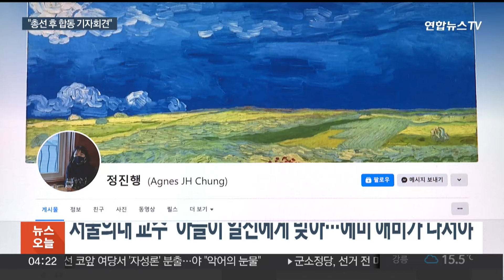의정 갈등 장기화…의료계, 총선 이후 입장 낼듯 / 연합뉴스TV (YonhapnewsTV)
의정 갈등 장기화…의료계, 총선 이후 입장 낼듯

[앵커]

의정 갈등의 실마리가 좀처럼 풀리지 않고 있는 가운데, 의료계 내부 후폭풍까지 이어지고 있습니다.

이런 가운데 대한의사협회 비상대책위원회는 앞으로의 대책 논의에 나섰습니다.

[기자]

정부와 전공의 간 만남이 빈 손으로 끝난 뒤 처음 열린 의협 비대위 회의.

세 시간 가량 진행된 비대위 회의에서는 윤석열 대통령과 박단 대한전공의협의회 비대위원장의 면담 내용을 공유하고 앞으로의 방향을 논의했습니다.

[김성근/의협 비대위 언론홍보위원장] "대통령실에서 요청한 건 전공의들의 목소리를 직접 들어보고 싶다였고요. 만남의 의미는 딱 거기까지라고 생각을 하고요. 거기에 큰 의미를 부여할 필요는 없다고 생각합니다."

의정 회동 이후 의료계 내부에서는 박 비대위원장에 대한 질타가 쏟아지는 등 후폭풍이 계속되고 있습니다.

그러나 의협 비대위는 현 상황을 의료계 갈등이나 분열로 보지는 않는다고 선을 그었습니다.

그러면서 총선 이후인 오는 11일이나 12일쯤 의협 비대위와 전국의대교수협의회, 대한전공의협의회, 의대생 대표 등이 한 목소리로 합동 기자회견을 하겠다고 밝혔습니다.

그런가하면 의대 교수들은 강경 발언에 나서며 전공의들에게 힘을 보탰습니다.

정진행 서울대 의대 교수는 SNS에 "아들이 일진에게 엄청 맞고 왔는데 피투성이 아들만 협상장에 내보낼 순 없다"며 "에미 애비가 나서 일진 부모를 만나 담판 지어야 한다"고 밝혔습니다.

허대석 서울의대 명예교수도 SNS에 전공의들을 '아들'로 비유하며 책임 있는 보호자가 나서야 한다는 취지의 글을 올렸습니다.

한편 조규홍 보건복지부 장관은 중앙사고수습본부 회의를 열고 "중증·응급환자가 골든타임 내 적정치료를 받을 수 있도록 모든 역량을 집중하고 있다"며 "사태 해결을 위한 의료계와의 소통 노력도 지속하겠다"고 밝혔습니다.

[영상취재기자 : 홍수호 이정우]